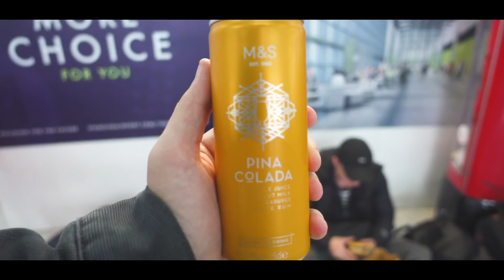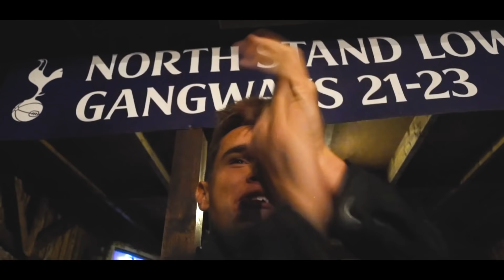SPURS - CITY m. MADSENGAMING & FAN - Stadium Tour Ep.6 // Champions League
HUSK AT FØLGE OS (Fodboldidioterne) + skriv hvilken str. trøje du er, så har du en chance for at vinde en Tottenham Hotspurs trøje!

VINDEREN AF TRØJEN BLIVER FUNDET I NÆSTE UGE!

HUSK OGSÅ VI HAR EN GIVEAWAY PÅ EN BARCELONA TRØJE DER SLUTTER I DEN HER WEEKEND

- Johan's snapchat: JohanSJensen